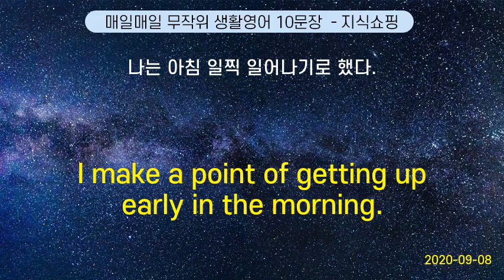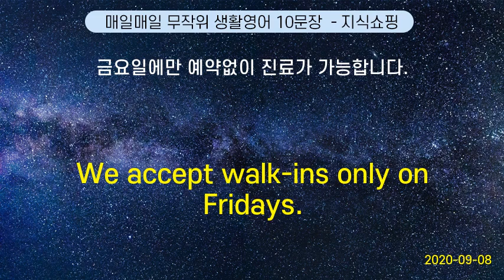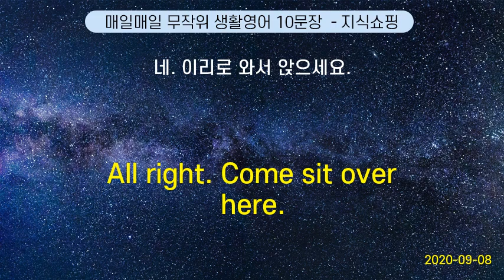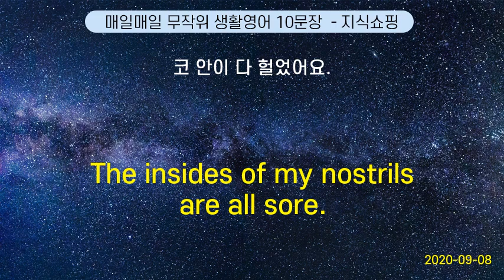매일매일 무작위 생활영어 10문장 #75 (2020-09-08)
Why is my life like this? | 아! 사는 게 왜 이럴까.
I make a point of getting up early in the morning. | 나는 아침 일찍 일어나기로 했다.
Can I touch it ? | 만져 봐도 될까요?
Please come here in front of the camera. | 그럼 카메라 앞 으로 오세요.
Put simply … | 간단히 말해서...
We accept walk-ins only on Fridays. | 금요일에만 예약없이 진료가 가능합니다.
You shall no longer use this car | 더 이상 이 차 몰지마
Please give me the details. | 자세히 설명해 주세요.
All right. Come sit over here. | 네. 이리로 와서 앉으세요.
The insides of my nostrils are all sore. | 코 안이 다 헐었어요.